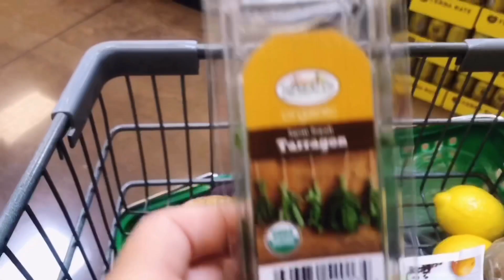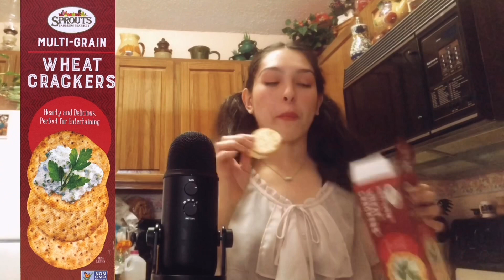ASMR Cooking- Herb-Roasted Salmon👩‍🍳[ASMR KITCHEN]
I am aware there were some loud noises which wouldn’t make this a good video to fall asleep to but I hope I still gave you tingles and provided you with good entertainment💗 This is my first cooking video and if you would want me to make more asmr kitchen videos then let me know🤗 I am not familiar in cooking so this was fun to try and figure things out as I went along and honestly I would say this was successful🙌 Let me know if y’all try this Salmon with roasted potatoes recipe!

New Kpop Channel- Velvet SevenU

I love you all so much and I hope y’all enjoyed this video!